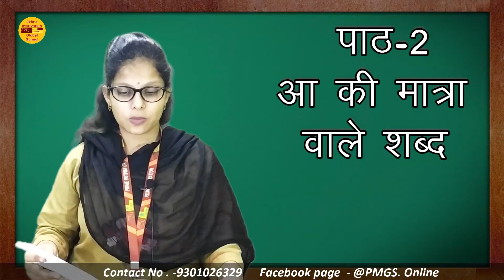Chapter 2 | आ की मात्रा वाले शब्द | Class 1st | Hindi | Explanation & Exercise | PDF👇 | PMA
Chapter 2 | आ की मात्रा वाले शब्द | Class 1st | Hindi | Explanation & Exercise | PDF👇 | PMA | Prime Motivation

Prime Motivation Academy is the Part of Prime Motivation Global School. If you want to study live or without live you want to study for this is a good pattern to go on YouTube and open link whenever  you get the time.  You can use this and after that you can open the link and you can learn many things because this is the time when you can grow up yourself develop yourself so we are giving the all the links to you so that you could learn something even we are helping you buy the calling  Whats App or Facebook because of that we are able to give the knowledge and you can use your time to grow up and develop Yourself.
View other NEW Syllabus with Prime Motivation Academy:
    Edited by Harsh Thakur ( Technical head )
Shooting & Editing Partner - Harsh Thakur + 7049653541/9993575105